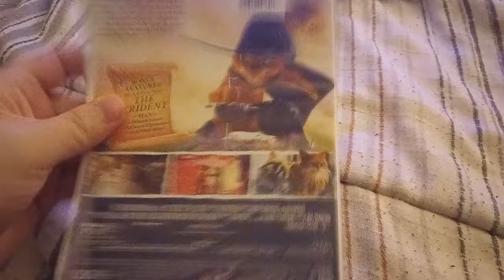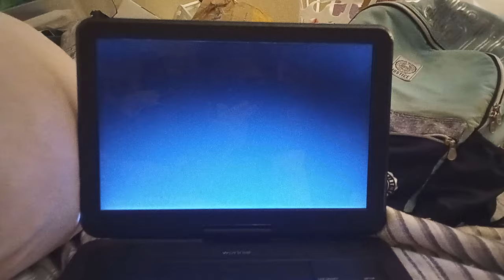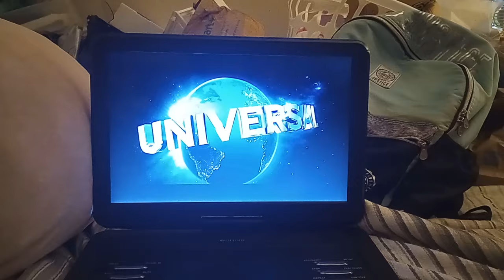Opening To Puss In Boots The Last Wish 2023 DVD